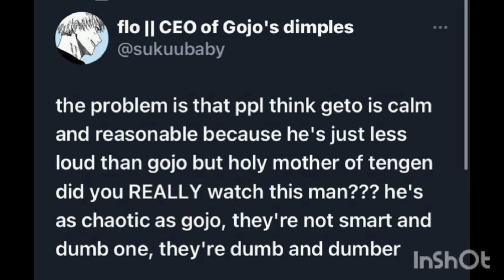Jujutsu kaisen memes pt110#jjk